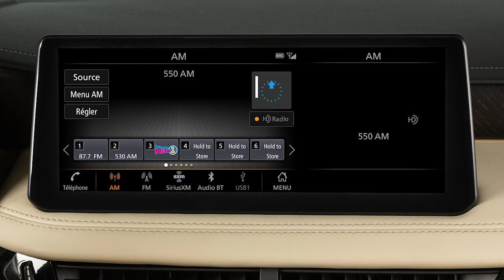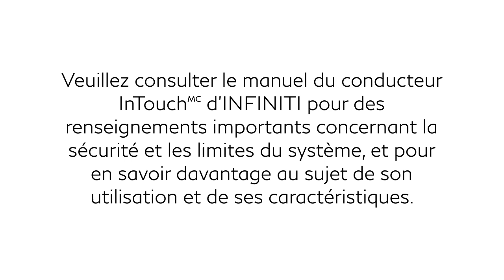2025 INFINITI QX60 - Commandes audio au volant